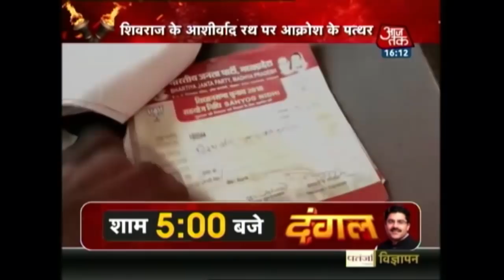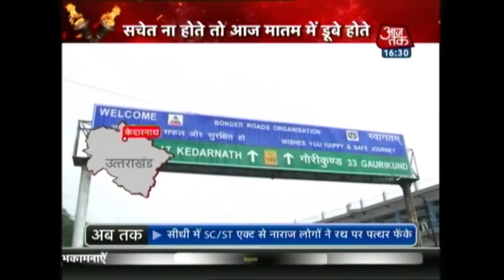BJP Condemns Stone Pelting Attack On Shivraj Singh Chauhan: Says Congress Behind The Incident